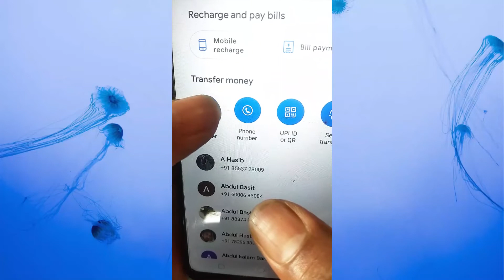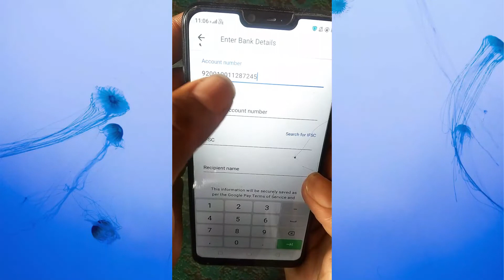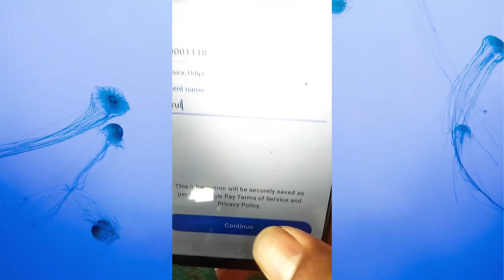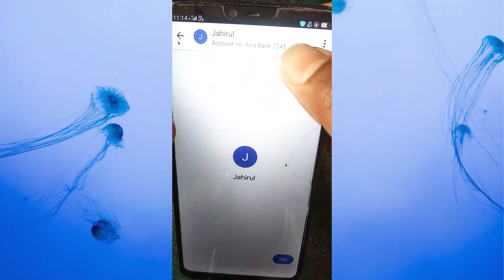How to transfer money from google pay to bank account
Dear friends today in this video I am going to show you how to transfer money from google pay to any other banks  this is very easy and simple process  just watch the video, if you have any query kindly let me know in the bellow comment section, and if you have any suggestion kindly mention in the comment box bellow. Thank you.
Google pay
Google Pay is a digital wallet platform and online payment system developed by Google to power in-app, online, and in-person contactless purchases on mobile devices, enabling users to make payments with Android phones, tablets, or watches

My YouTube Gears :
Background Screen

1. How to transfer money from google pay to bank account
2. Money transfer google pay to bank account
3. Google pay to Bank account
4. Google pay se bank me paise kaise transfer kare
5. How to send money from google pay to any other bank

This video is for educational purpose only, Copy right Disclaimer Under section 107 of the Copyright Act, 1976, allowance is made for fair use, for purposes such as criticism, comment, news reporting, teaching, Scholarship, and research .